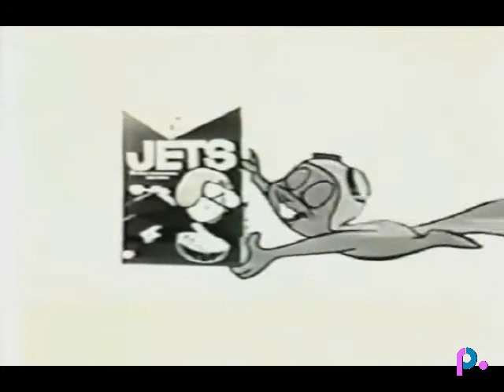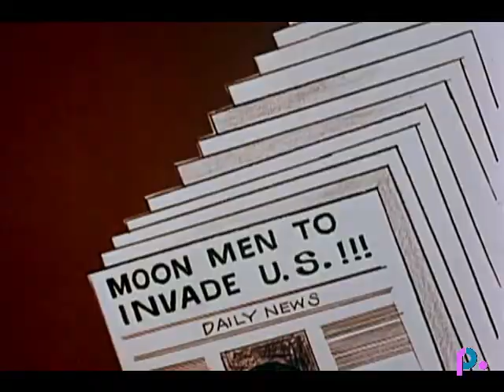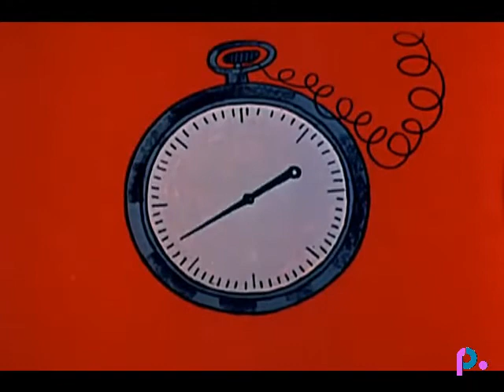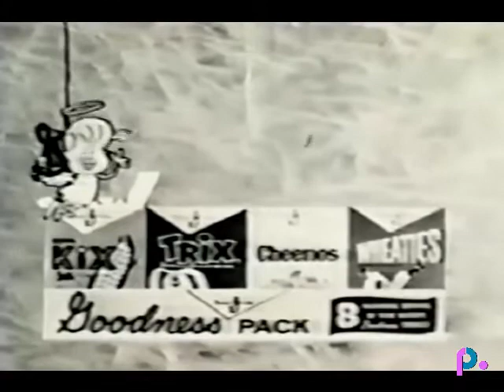ROCKY AND HIS FRIENDS (1959) Premier reconstruction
I was seven years old when I saw the premier of the over-the-top ROCKY AND HIS FRIENDS that ran on Tuesdays and Thursdays on ABC at 4:30 in the afternoon.  The first serialized adventure was a topical subject associated with The Cold War, coming two years after Russia launched Sputnik, which pushed the United States into the "Space Race."  While I was a kid at the time, a lot of emphasis was place on rockets and missiles, as the U.S. government create NASA with a goal to reach the Moon and beat out The Soviet Union in this "contest."  This was the basis of the premier adventure of ROCKY AND HIS FRIENDS with the story line, "The Jet Rocket Fuel" story, which was the longest running series of episodes.

It is interesting to see the evolution of the characters as the art style and character designed changed after the fifth or sixth entry.  Bullwinkle's design changed the most, while Rockys' remained the same until 1960.  It is these details about the character design and art style that identify the original; 1959 material from the later.

The original film elements have been rearranged and recycled countless times over the past 63 years.  New audiences have not seen them in their original form and further confusion has resulted with changes in the main and intermission titles in both visual and musical elements.

Originally, Frank Comstock was the composer for the theme song for ROCKY AND HIS FRIENDS, along with the opening and closing themes for each cartoon segment, FRACTURED FAIRLY TALES and PEABODY'S IMPROBABLE HISTORY.  These cues were changed to new ones composed by Fred Steiner when the show was repackaged as THE BULLWINKLE SHOW for NBC in 1962.  It is these versions that have largely been in circulation in syndication and cable since the 1980s.  Interestingly, ROCKY AND HIS FRIENDS went into first run syndication in 1962, and the first four shows contained the original laugh tracks imposed by the network.  Fortunately they were dropped and all reissues sine as without the laugh tracks.

Another interesting alteration note is that in the beginning, Paul Frees was the Narrator.  But as more characters were assigned to him, he was replaced by Bill Conrad.  Later reissues have Conrad's voice dubbed, replacing Freese in the first entries of THE JET ROCKET FORMULA story.

So here is my reconstruction of the premier episode with the addition of color which was not available when originally aired on ABC.  The color footage made available on the DVD release has the General Mills reference removed.  I have filled that in with footage from one of the syndication prints and taken every effort to match up as much as possible considering some differences of 10 frames in some places that were removed in the DVD version.

Proper credit should be made to fellow YouTube posters who have made the original commercials available.  They include Adpocalypse, Good old TV Commercials, The Projectionist, The AVTB Archives, Toon Tracker, and Poisoned Dragon 1964.